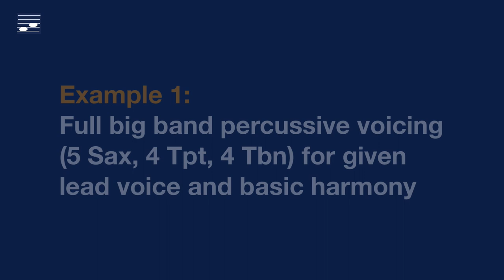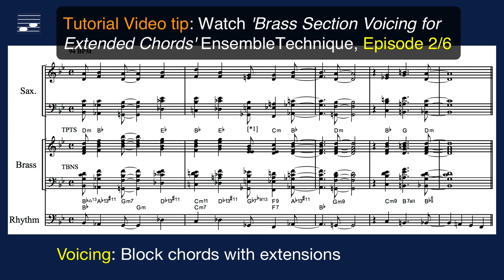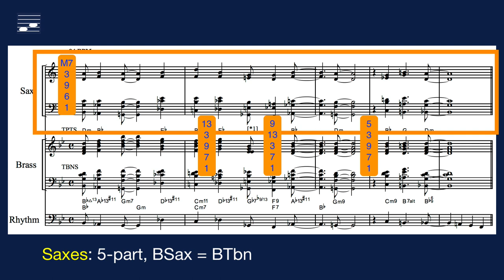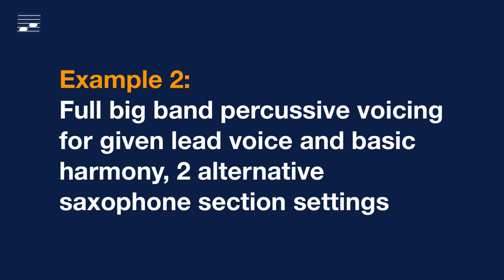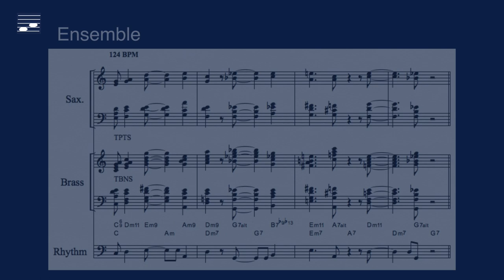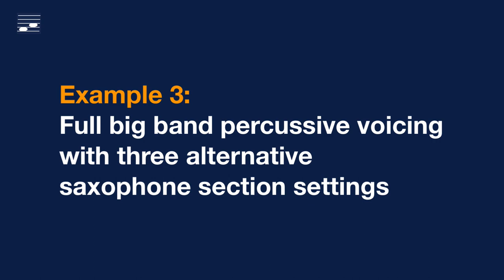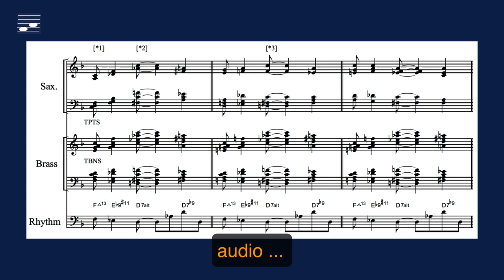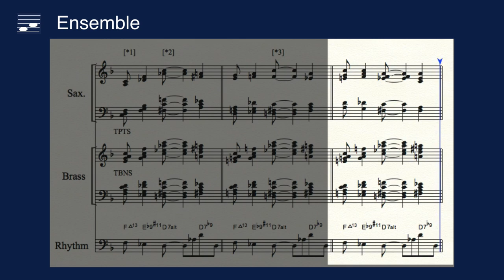Ensemble Techniques: Percussive Voicing for Full Big Band Pt 1 (5/6)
We proceed with the percussive ensemble arranging technique. In this episode there are additional examples of writing rhythmic tutti block chords, adding a five-piece saxophone section to the eight brass in a full big band. In condensed score examples we see the voicing for the separate saxophone, trumpet and trombone section. The distribution of essential chordal functions and chord extensions over the parts is discussed. There is the interval relation quality check for pairs of lead and outer parts. Some examples show alternative saxophone section voicings for the same tutti phrase.

Contents:
00:00 What this video is about
00:32 Example 1. Full Big Band
04:38 Example 2. Alternative setting for saxophone section
08:17 Example 3. Short full big band phrase, 3 alternative settings for saxophone section

Support video tutorial production on this channel?